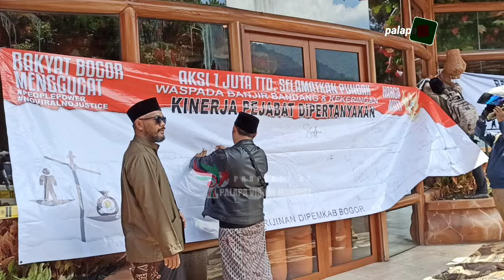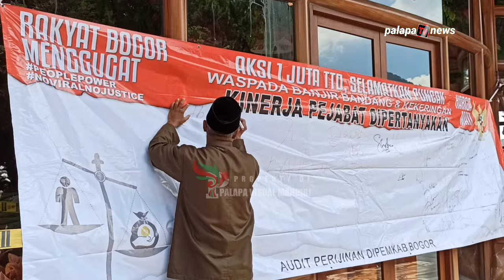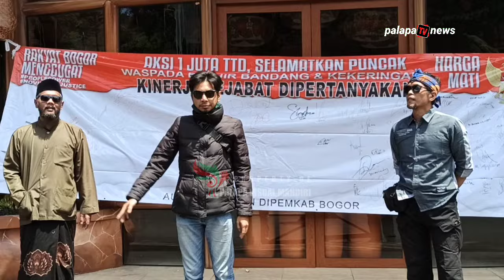KWP SOROTI KETIDAKADILAN DALAM PENERTIBAN PKL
PalapaTV Bogor